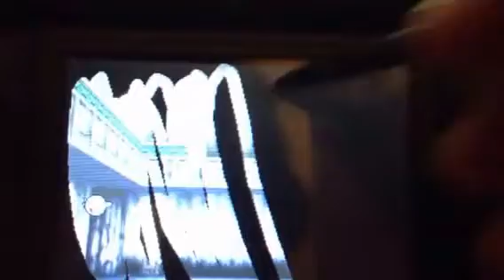Super Mario 64 DS - Hide and Boo Seek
Spelling bad words on the screen.